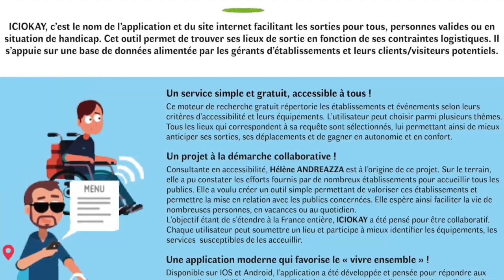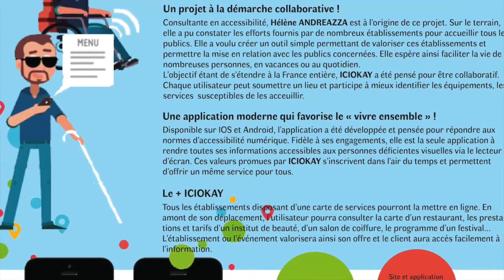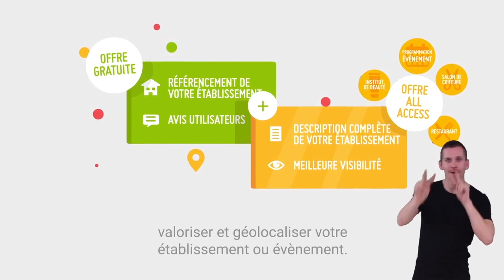Présentation ICIOKAY Application Android Et iOS Accessible Pour Tous Facilateur D'Accès !!!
Salut voici une vidéo sur: une application Android et iOS qui va bien vous faciliter la vie. Grâce à cette application vous allez gérer vos sorties bien plus facilement et en toute accessibilité. découvrer un monde accessible en toute sécurité avec ICIOKAY merci de vous abonner et à bientôt pour une prochaine vidéo @+.